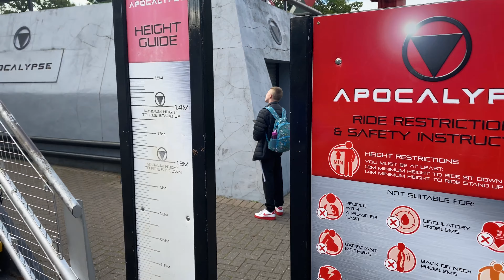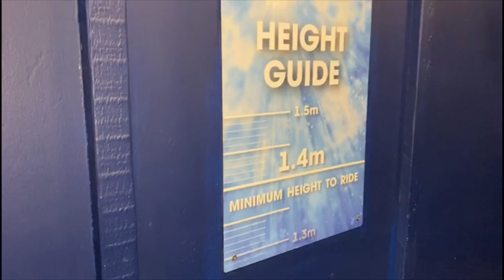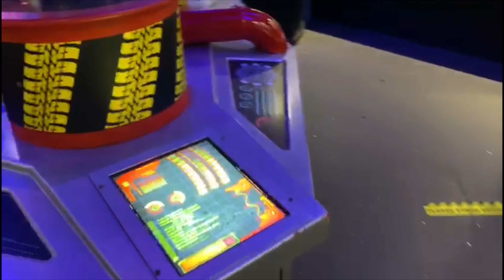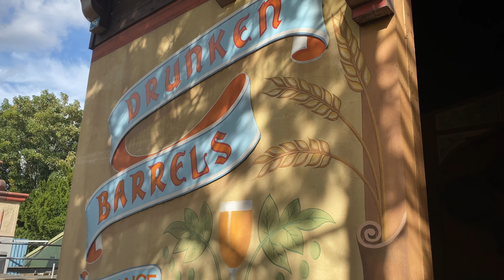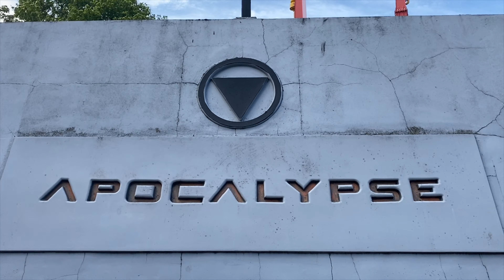Drayton Manor Vlog September 2020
Join us on our first ever trip to Drayton Manor!